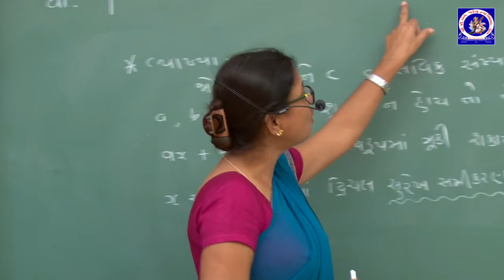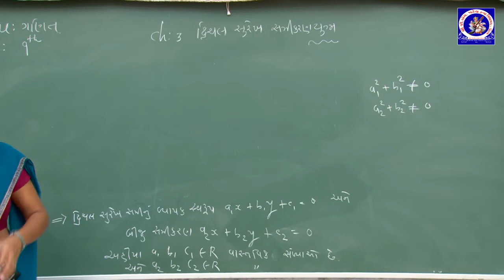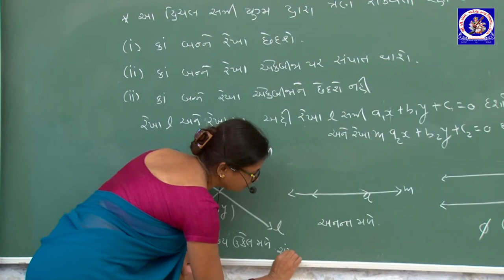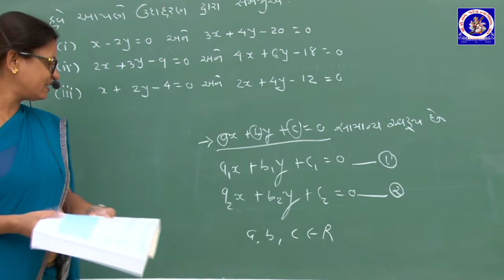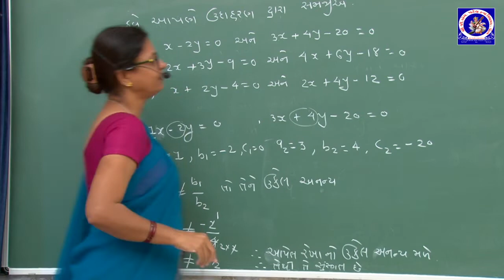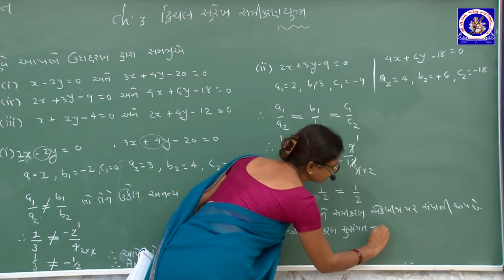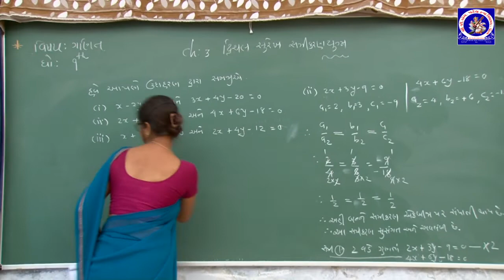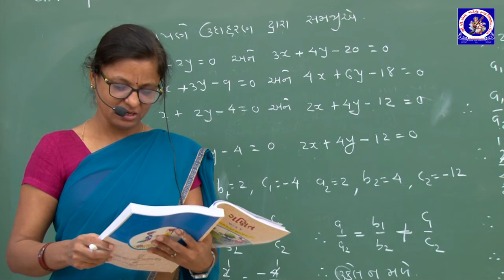ધોરણ 10 - ગણિત - પ્રકરણ 3 - દ્વિચલ સુરેખ સમીકરણયુગ્મ | Part 1 | Varshaben Limbad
ધોરણ 10 - ગણિત - પ્રકરણ 3 - દ્વિચલ સુરેખ સમીકરણયુગ્મ
Standard 10 - Maths - Chapter 3 - Dwichal surekh samikaranyugm

Lecture by :
Varshaben Limbad
Assistant Teacher